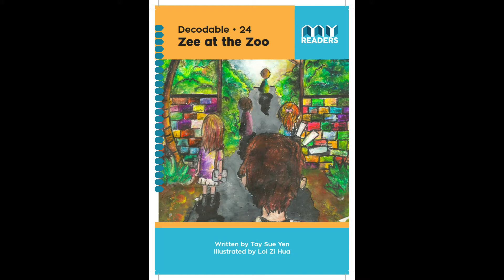[BLENDING] MYReaders Decodable 24 - Zee at the Zoo